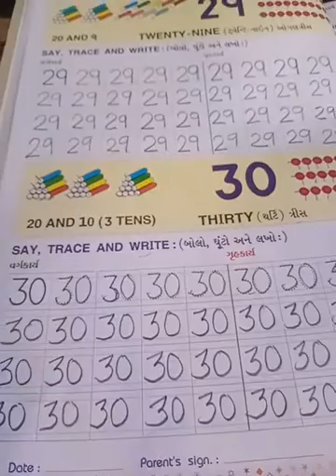Gm Std Sr kg Sub English Page no 30